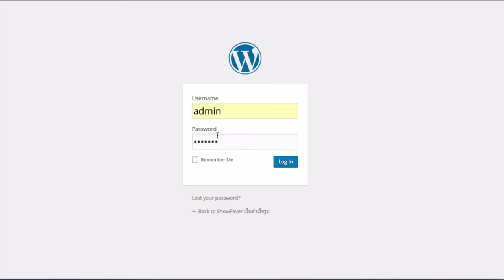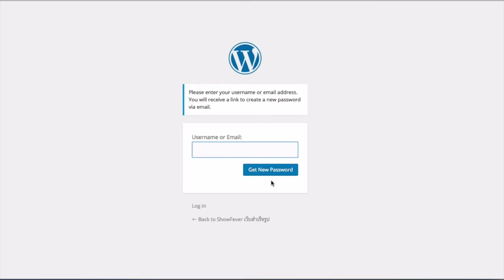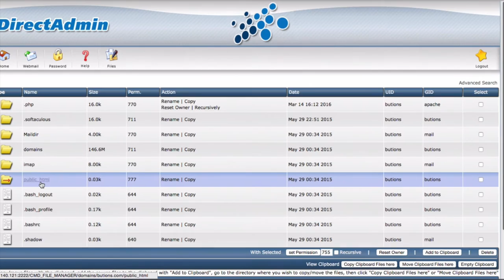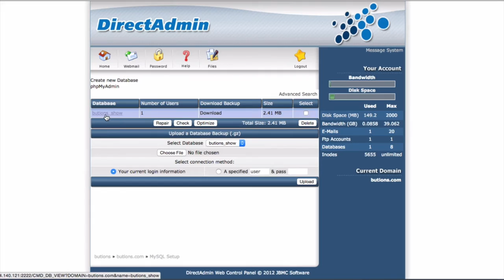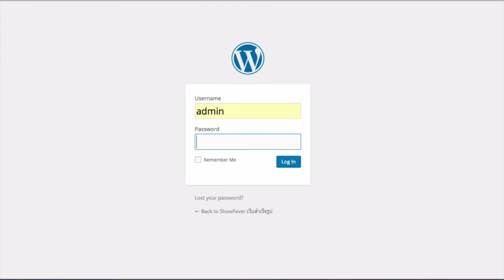ลืมรหัสผ่าน WordPress ทำยังไง ? - Reset Password WordPress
วิธีการ reset รหัสผ่าน WordPress กรณีลืม user/password และ Email ใน Video นี้จะเป็นการเปลี่ยนรหัสผ่านที่ ฐานข้อมูล MySQL เลย ซึ่งเป็นตัวอย่างของ host ที่ใช้ระบบ Control Panel ของ Direct Admin